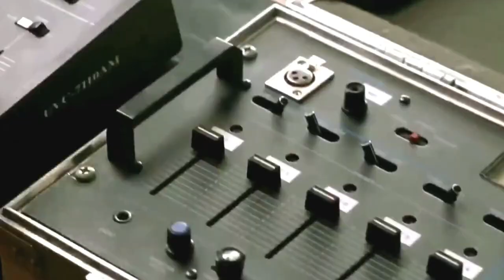H!ndi MagKaJowa, kaya minahal nalang ang sarili. | trending movies 2023 | Ricky Tv | Ry Movie Recaps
Ang Isang batang babae na nagngangalang  Genie ang nanonood ng isang romantikong pelikula  ngunit nasasabik habang nanonood ng pelikula kaya ginamit niya ang ___ sa pribadong bahagi ngunit dumating sa kanyang silid ang lahat ng miyembro ng kanyang pamilya  na may dalang cake dahil kaarawan niya ngayon.